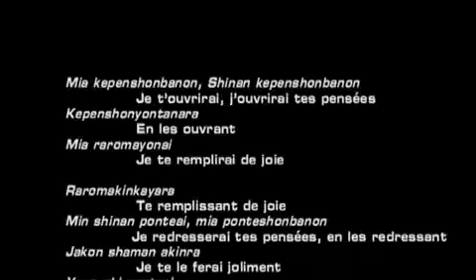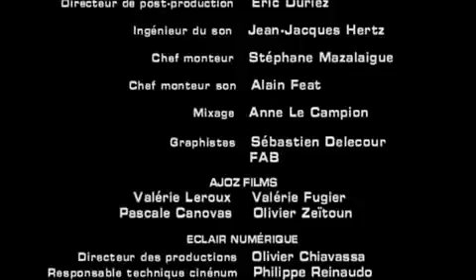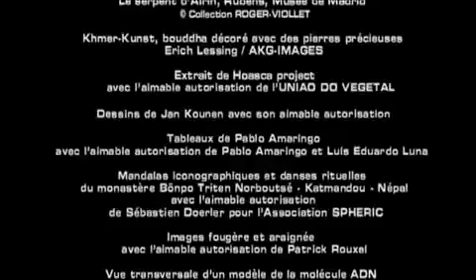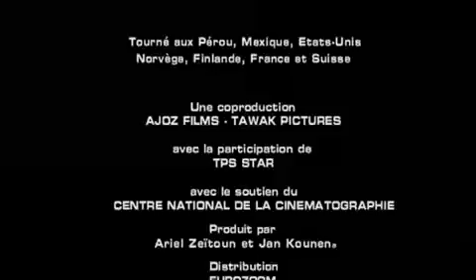Kestenbetsa - D'autres mondes OST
The ending music of D'autres mondes, a documentary about the mysteries of consciousness by Jan Kounen.